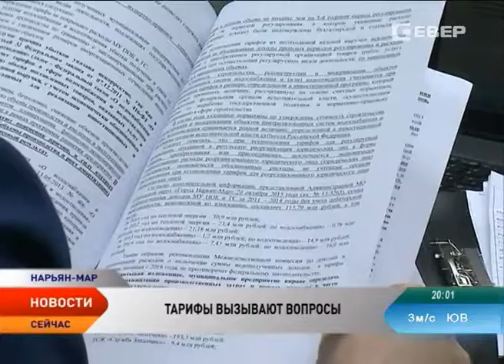Департаменту строительства, ЖКХ и транспорта НАО требуется более 5 млрд на 2016 год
Более 5 млрд рублей. Именно столько потребуется на исполнение полномочий Департаменту строительства, ЖКХ, энергетики и транспорта Ненецкого округа в 2016 году. Бюджет ведомства подвергли детальному рассмотрению на предмет второго чтения на комиссии по экономической политике и бюджету. Некоторые статьи расходов депутаты отказались согласовывать.

Так, не согласованной осталась одна из самых больших расходных статей — субсидии юридическим и физическим лицам. Вопросы участников комиссии вызвало субсидирование в части возмещение недополученных доходов, которые возникают в результате госрегулирование цен и тарифов на электроэнергию.